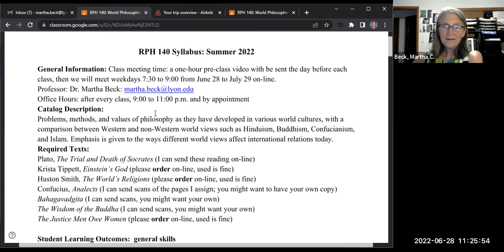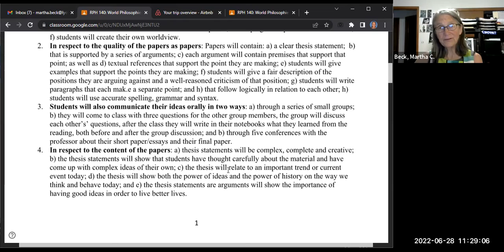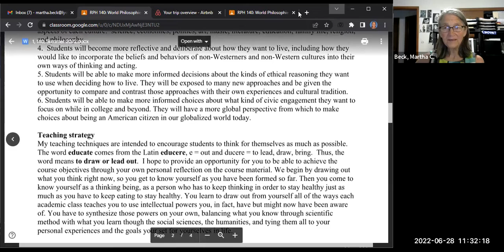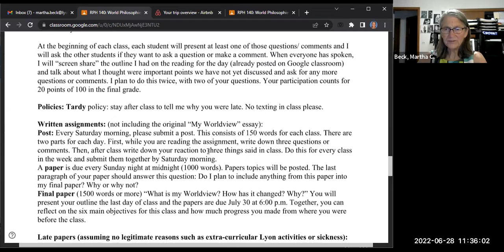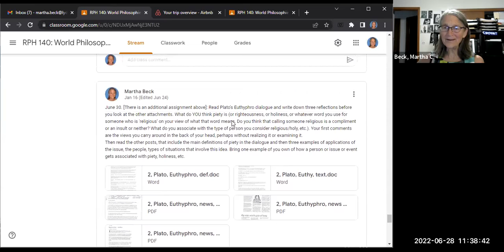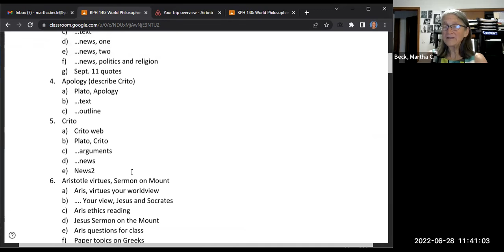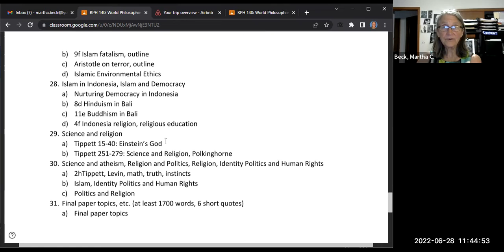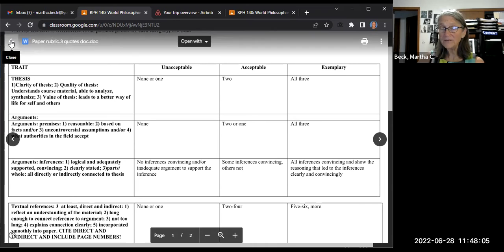World Philosophies RPH 140 Summer II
Introductory video, before first class, syllabus, requirements, etc.